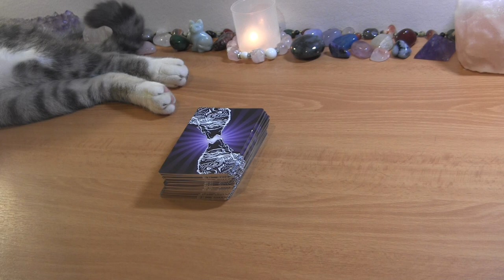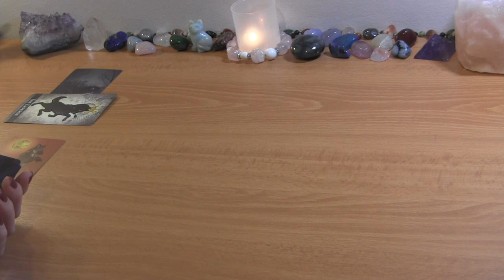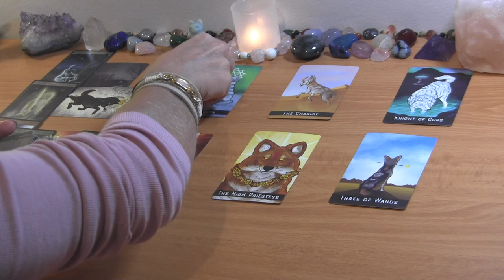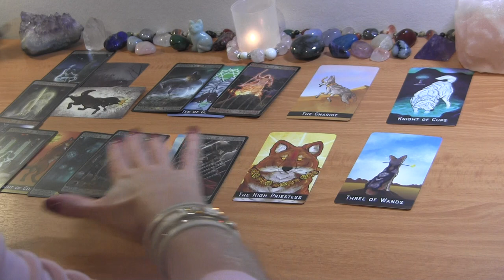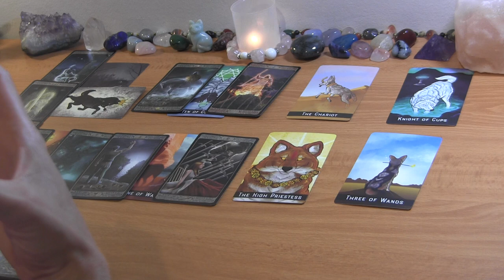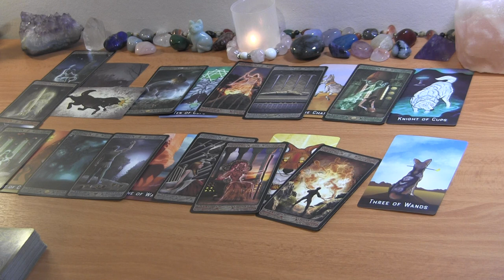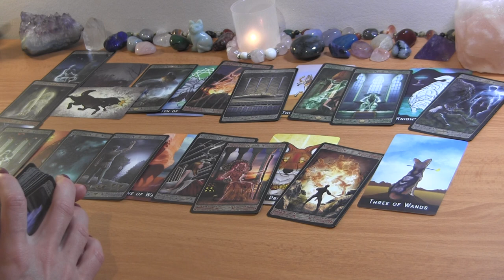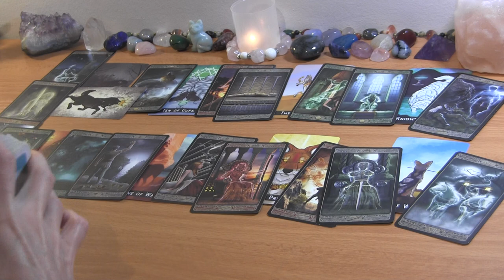TAURUS OCTOBER 2022: Your Future is More Positive Than You Imagine! ❤️ Love Reading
TAURUS OCTOBER TAROT LOVE READING

PERSONAL TAROT READING OPTIONS:
1.  BASIC READING ~30min $65
2.  EXTENDED READING ~45min $80
3. MINI-READING ~20min $50

  1. Reading option
  2. Your and your partner's first names, FULL DOBs  and current countries (if known)
  3. Description of situation (including if there is a 3rd party element to look into) + any questions
  4. Recent photos optional